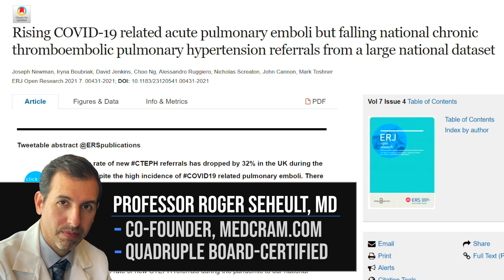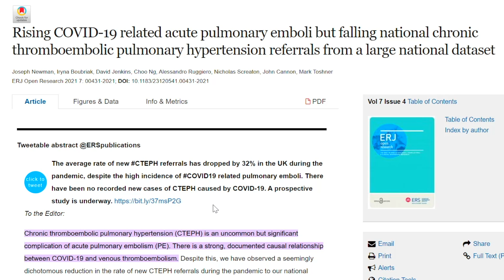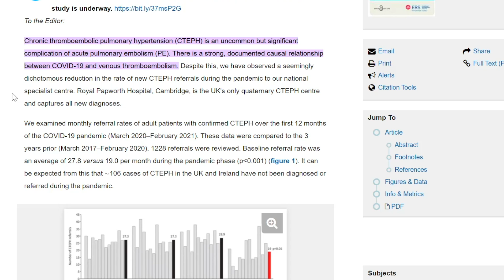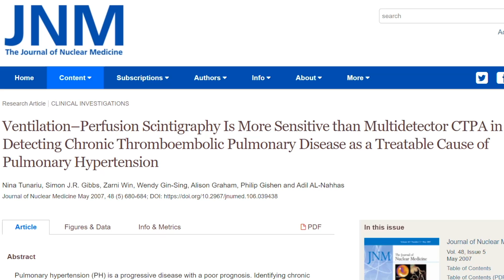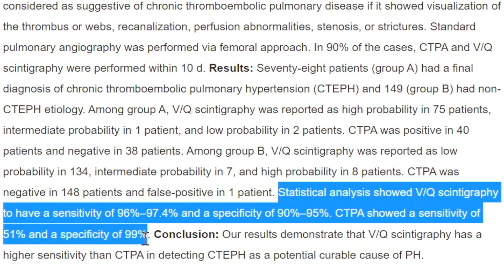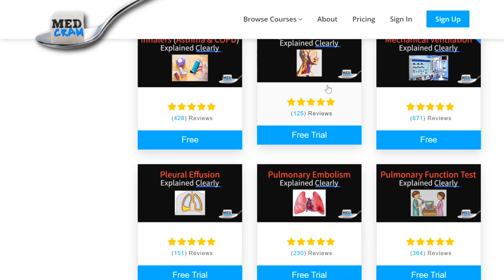Chronic Blood Clots Can Be Missed!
Roger Seheult, MD of MedCram discusses Chronic Thromboembolic Pulmonary Hypertension (CTEPH).

LINKS / REFERENCES:

Rising COVID-19 related acute pulmonary emboli but falling national chronic thromboembolic pulmonary hypertension referrals from a large national dataset (ERJ)

Ventilation-perfusion scintigraphy is more sensitive than multidetector CTPA in detecting chronic thromboembolic pulmonary disease as a treatable cause of pulmonary hypertension (Journal of Nuclear Medicine) |

All coronavirus updates are at MedCram.com (including more discussion on new COVID variants, omicron variant, CDC, and more).